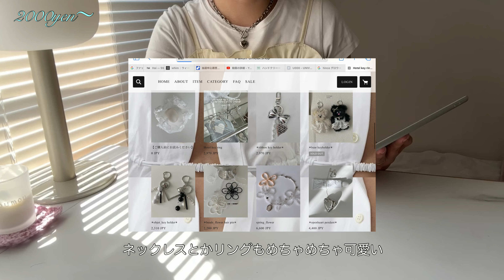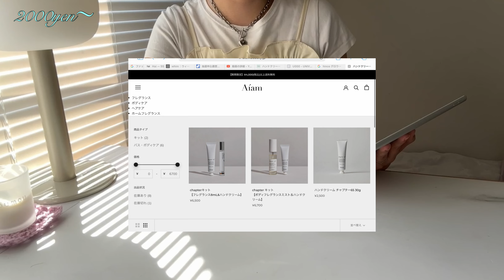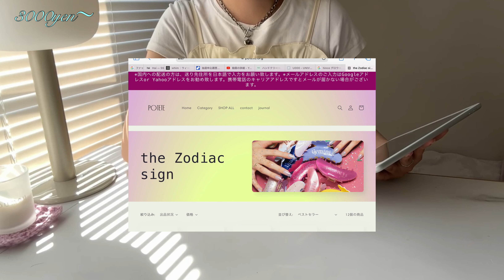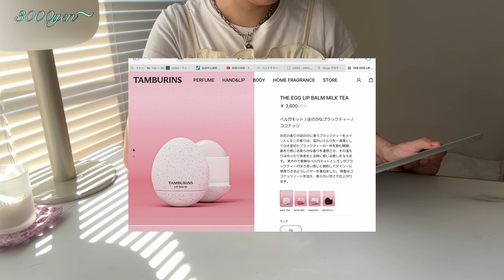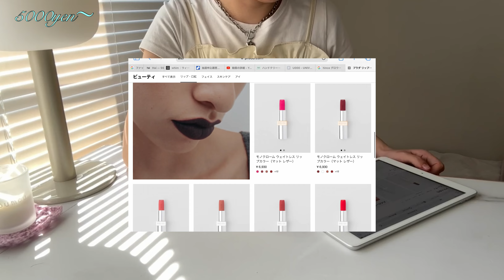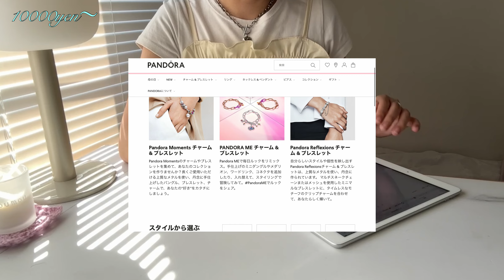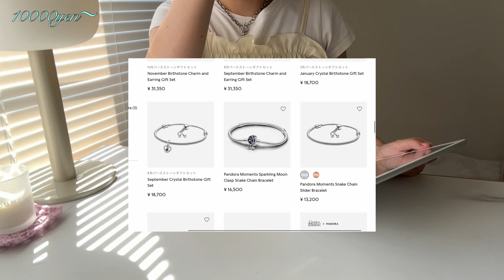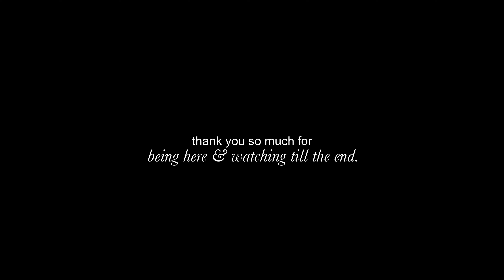【Gift Ideas】価格別！韓国オタクが選ぶプレゼントにおすすめおしゃれギフト🎀 /1000円〜1万円台/誕生日・お返し・プチギフト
今回はギフトアイディア！
友達へのプレゼント探しが大好きな私が、可愛いアイテムをシェアさせていただいてます！参考になれば嬉しいです:)

00:00 intro
00:54 1000円台
01:25 2000円台
03:19 3000円台
05:31 5000円台
07:56 10000円台
10:08 outro

💌about me
23 years old girl living in Japan
things i love : food, cooking, K-pop (especially BTS and newjeans), and travelling alone! graduated from University last year, and now i’m working for my dream!